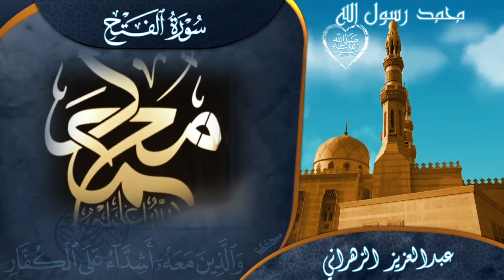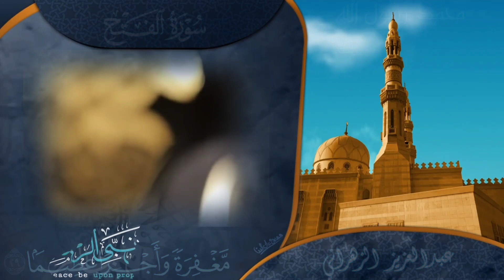عبدالعزيز_الزهراني || تلاوة تلامس القلب 🤍 ﴿مُحَمَّدٌ رَسُولُ اللَّهِ ..﴾